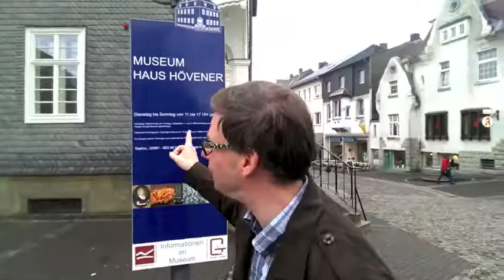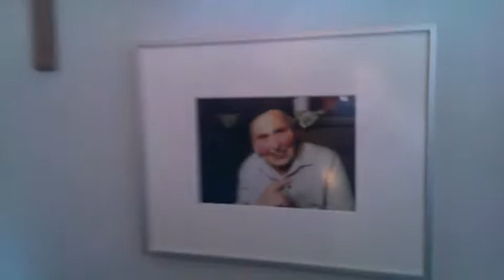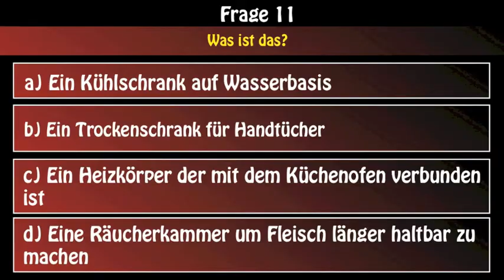Stefan fragt...? Folge 2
LokQuiz 21. Ausgabe mit der neuen Kategorie:
Stefan fragt...?

Heute mit Sabine Volmer - Museum Haus Hövener Brilon